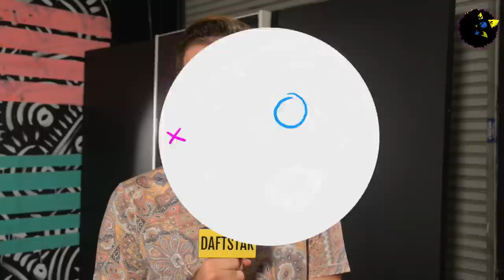Phoebe Bridgers performs "Georgia" on DAFTSTARLIVE!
The talented singer-songwriter, Phoebe Bridgers, performs "Georgia" on DAFTSTARLIVE!